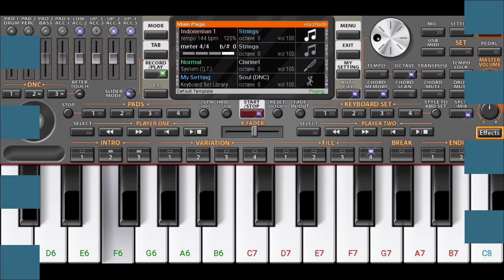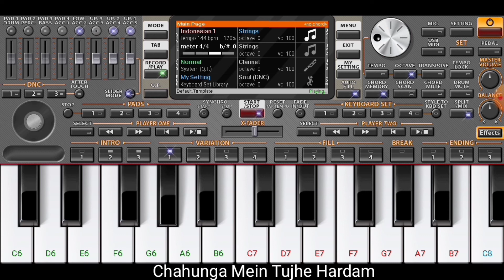Chahunga Mein Tujhe Hardam